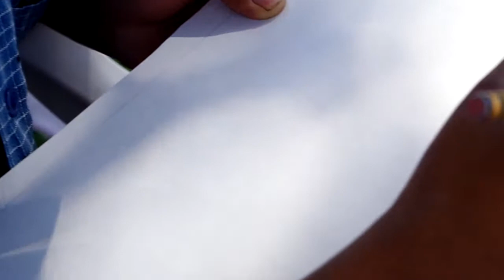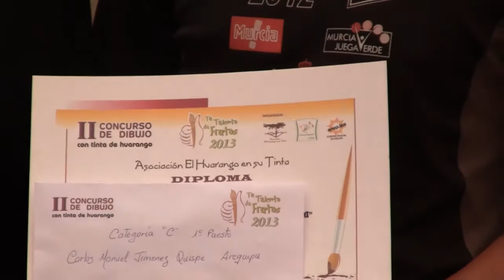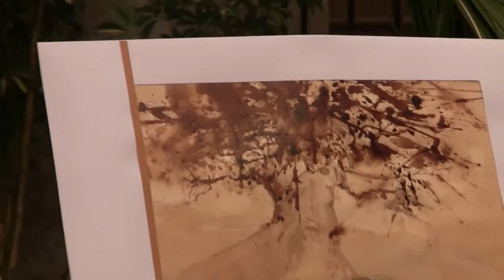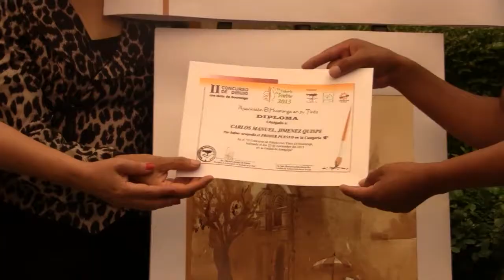HUARANGO EN SU TINTA AREQUIPA